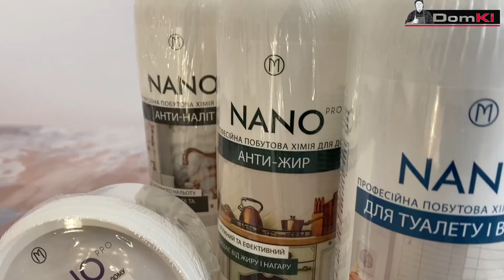MIVA NANO PRO